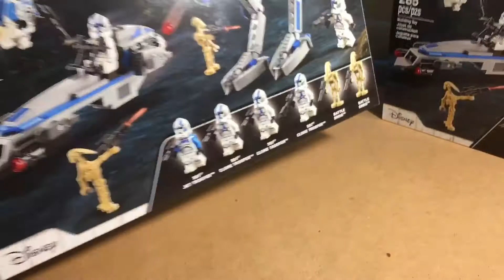I Finally Got The LEGO 501st Set! | Building A Clone Army Ep. 1